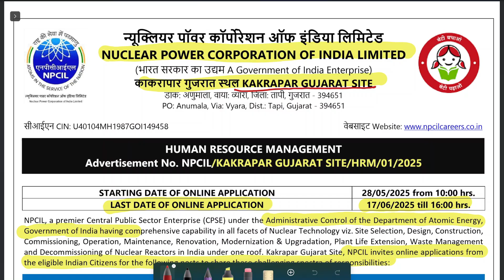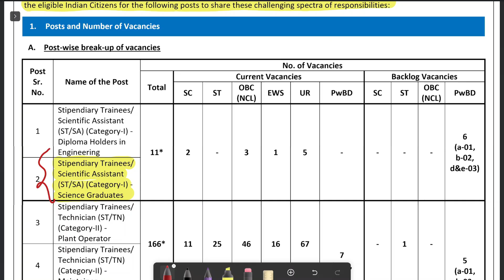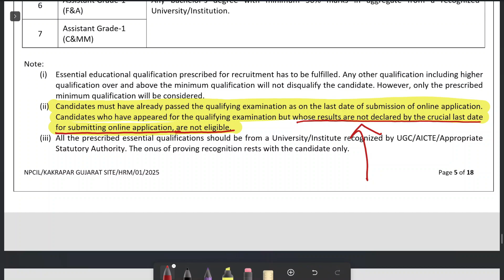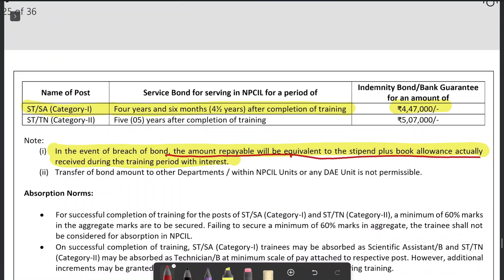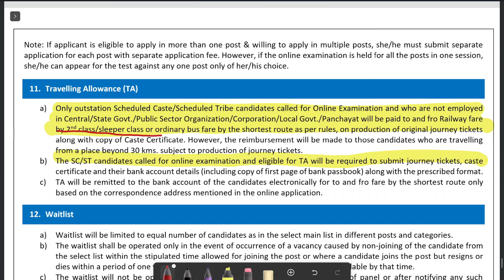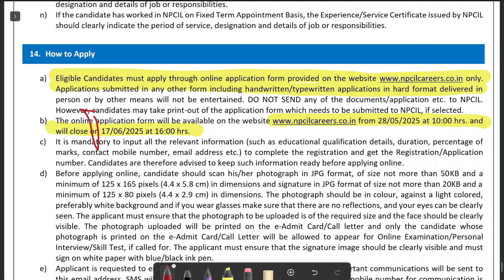NPCIL RECRUITMENT | BSC CHEMISTRY FRESHERS JOB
@rasayan shastrii